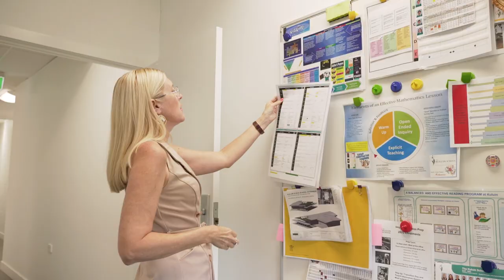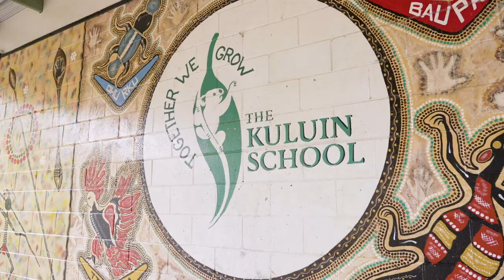Collaborative partnerships in managing transitions between school and OSHC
Collaboration between outside school hours care (OSHC) services and schools enhances continuity of learning and effective transitions for children as they move between the OSHC and the school learning environment. We spoke to the principal and OSHC coordinator at Kuluin State School about how they approach transitions.